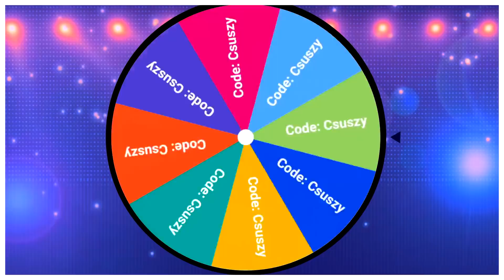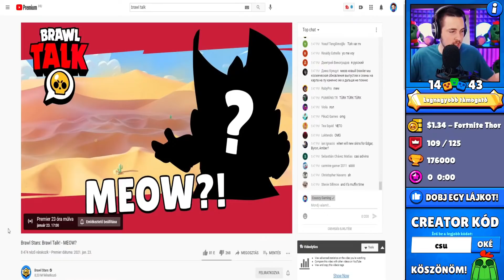Sanyi A Macska?! JÖN A BRAWL TALK! / Brawl Stars Magyarul